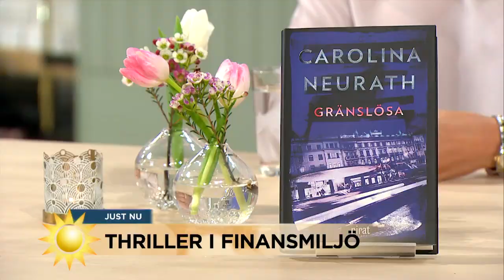Carolina Neurath: Ny käftsmällsroman mot finansvärlden - Nyhetsmorgon (TV4)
Nyhetsmorgon i TV4 från 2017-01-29: Prisade ekonomijournalisten Carolina Neurath släpper ny kriminalroman - denna gång med fokus på privatpersoner som luras in i skuldfällan.